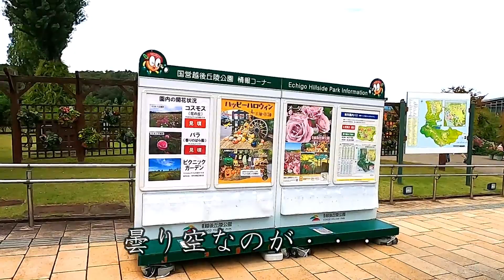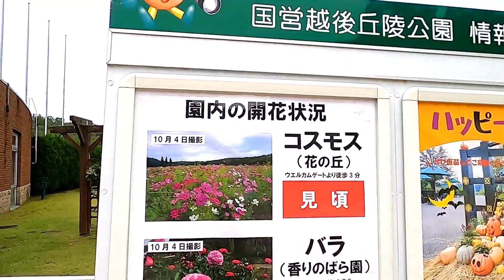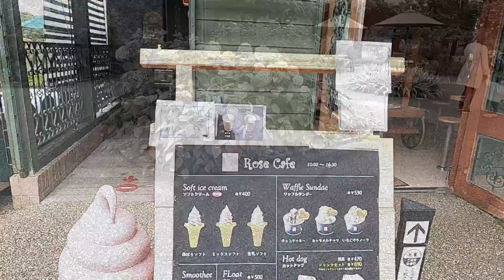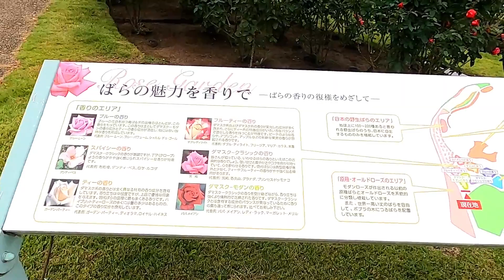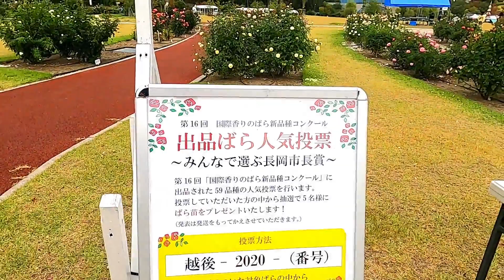秋の国営越後丘陵公園(1/3)【香りのばら園ハッピーハロウィンバージョン】